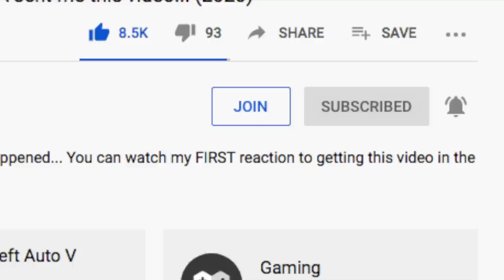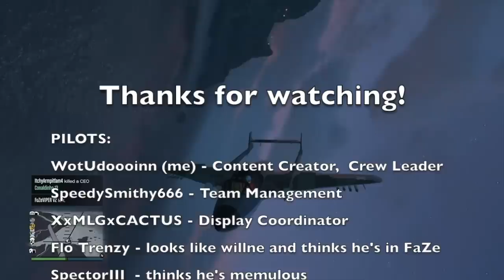Doing an Airshow for ROCKSTAR GAMES! (GTA Online)